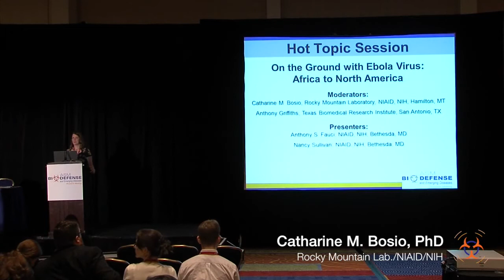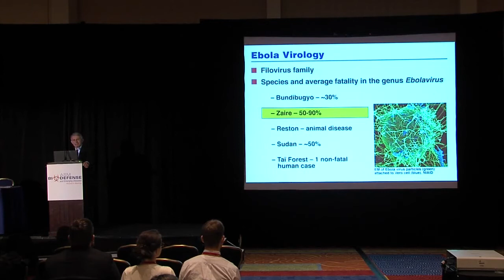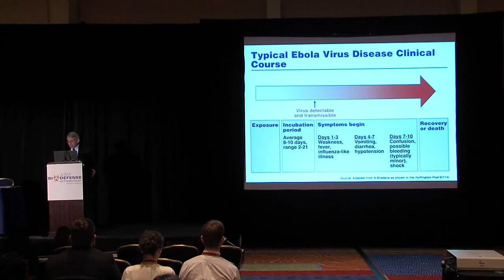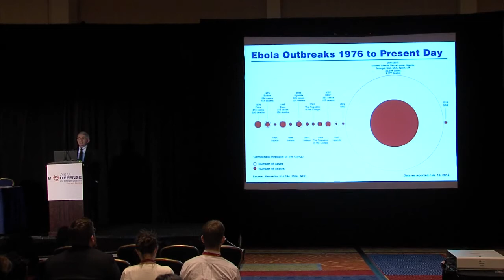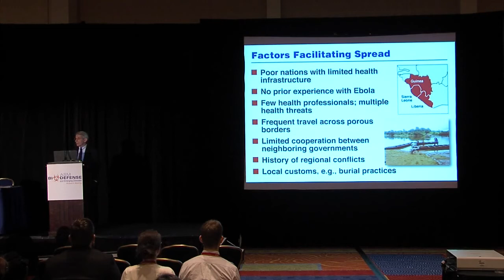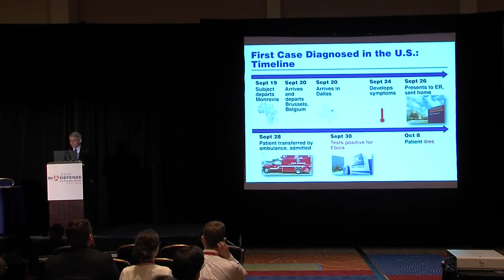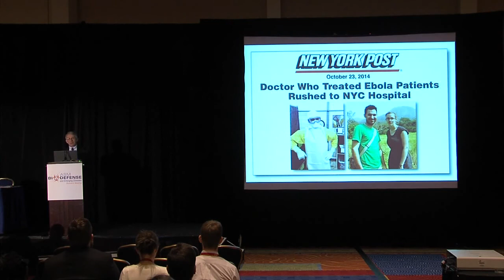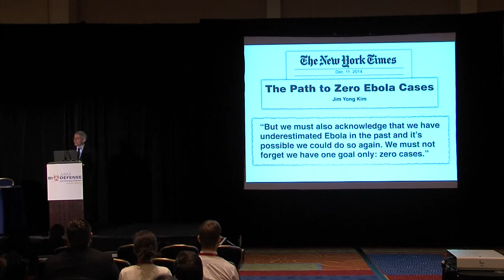The Ebola Outbreak of 2014-2015: A Perfect Storm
Presentation by Anthony S. Fauci, MD, Director, NIAID/NIH, Bethesda, MD, at the ASM Biodefense 2015 Meeting in Washington, D.C. on Feb 11, 2015.